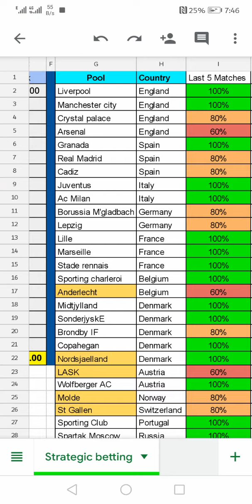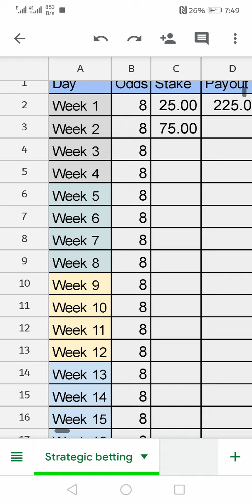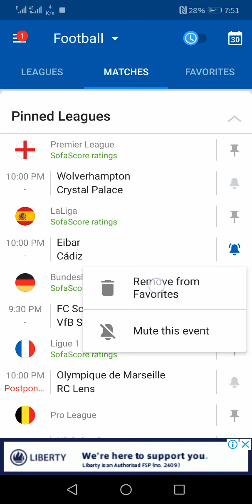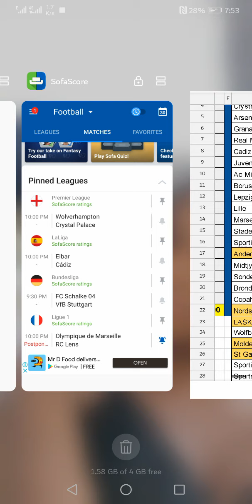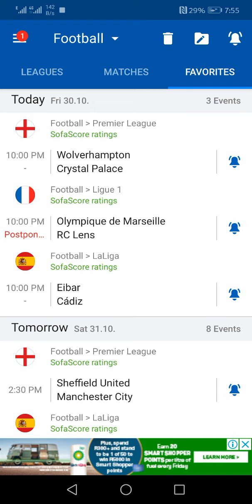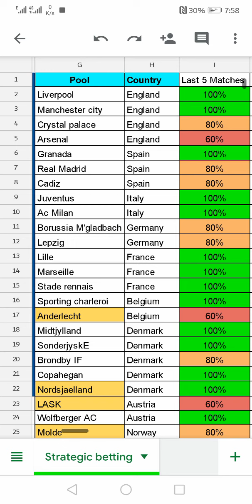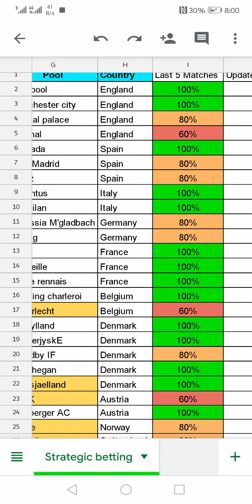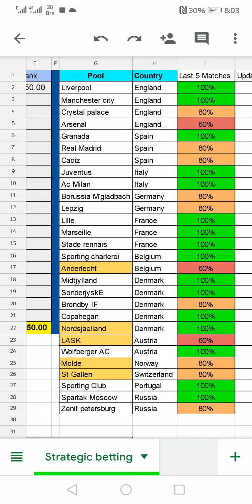Update on strategic betting - Week 1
Week 1 of trying strategic betting, betting as a team... Full ticket on Facebook: BizatheTipster